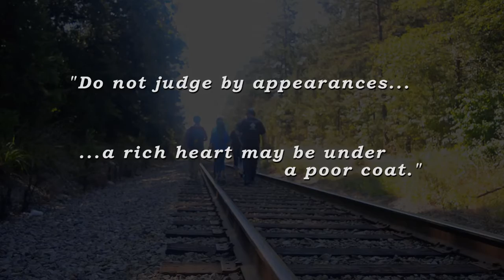David's Backpacks Tent Community video (Documentary | 2016)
Find out more about David's Backpacks for the Homeless.